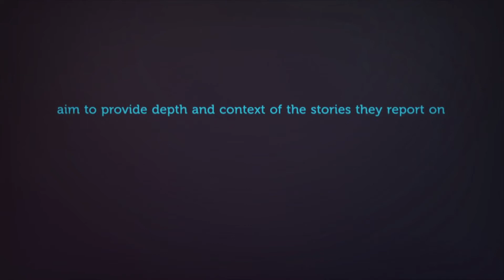Elements of Peace Journalism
Journalists who follow the principles of peace journalism aim to provide depth and context of the stories they report on.